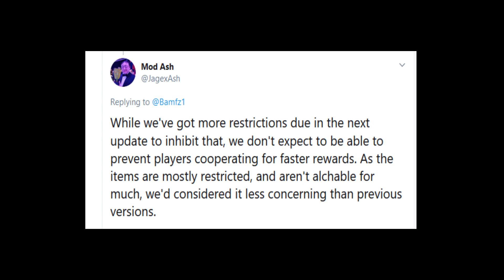cleansing Bounty Hunter..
man ive been pking in bounty hunter for six years i cant believe its going to end like this... :( RIP
Join:  Pure Crew for High EHP Monster pures who focus on skilling